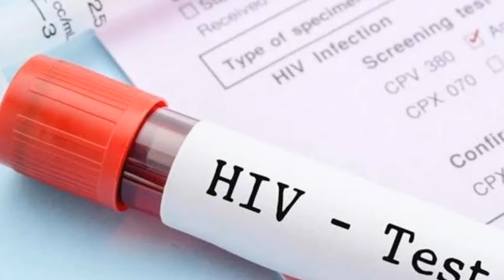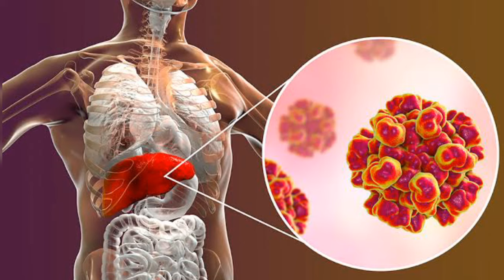AIDS ରୋଗର କାରଣ ଓ ଲକ୍ଷଣ ନିରାକରଣ ବିଷୟରେ ଜାଣନ୍ତୁ | Symptoms of hiv aids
odia vidyalaya
odia bidyalaya
Symptoms of AIDS in Odia | AIDS day speech in Odia | Main cause of AIDS | Cause of AIDS | AIDS symptoms | AIDS prevention |